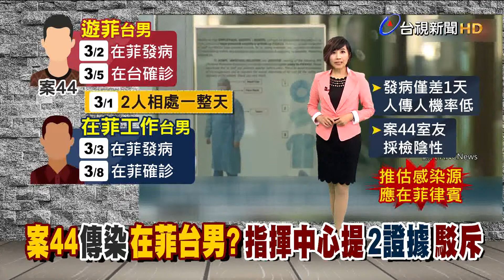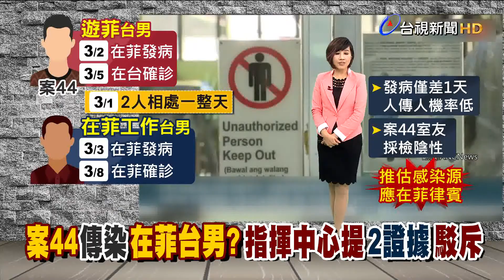獨家消息"3/1兩人整天相處" 發病差1天互傳機率低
菲律賓衛生部8號晚間宣布，新增4名武漢肺炎確診個案，其中一名是38歲台籍男子，曾經與我國第44例患者接觸，引發外界質疑，兩人究竟是如何感染？中央流行疫情指揮中心初步研判，因為兩人發病日只差了一天，加上案44的兩名室友採檢都是陰性，因此推測在菲律賓感染的機率比較高；而台視也掌握到獨家訊息，其實這名在菲律賓確診的台籍男子，是在1月中旬就前往菲律賓，只有在3月1號接觸案44一整天，沒想到3號就出現輕微呼吸道症狀，後來5號得知案44確診後，隔天趕緊就醫採檢，於8號確診，而目前在菲國工作的台籍人士還有4人，都曾經和案44接觸過，現在也在居家隔離中。